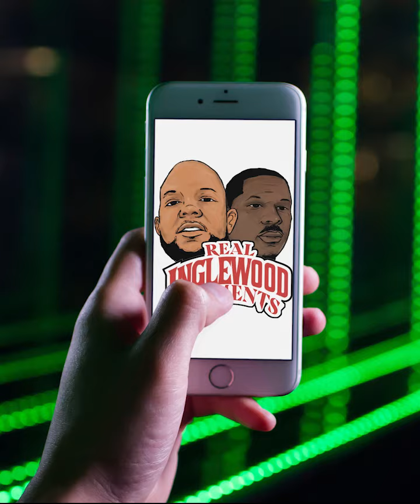BUDDY LOKO* WACK 100* CRIP MAC*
Welcome back champs Man what do yawl think about this? Would you put up money/house to get Crip Mac out of jail?